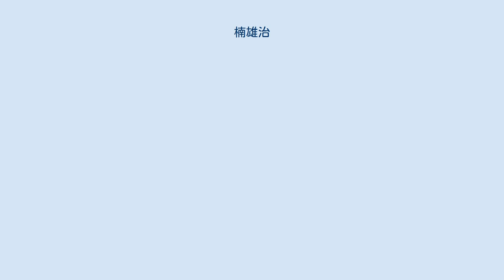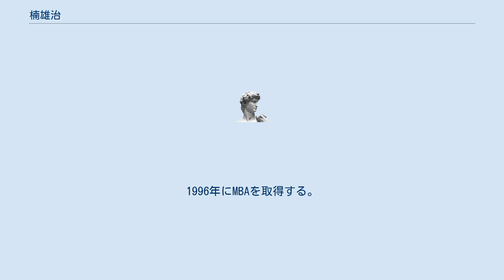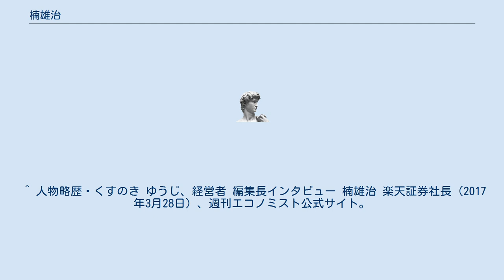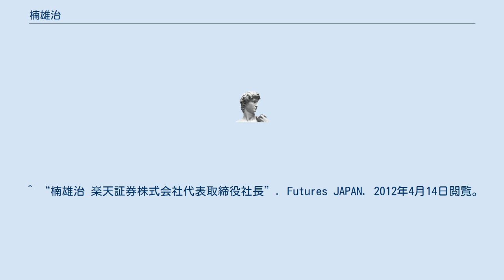楠雄治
楠 雄治（くすのき ゆうじ、1962年11月21日 - ）は、日本の実業家。
楽天証券代表取締役社長。
一般社団法人日本STO協会副会長。
父は叔父が経営するマツダの下請けの会社の工場でずっと働いていた。
母も同じところで働いていた。
 広島市立基町高等学校、広島大学文学部卒業後、1986年に日本ディジタルイクイップメントに入社。
日本ディジタルイクイップメントではシステムエンジニアとして銀行や生命保険会社、損害保険会社を担当し、主にディーリングシステムの構築を担った。
 その後、日本ディジタルイクイップメントを退社し、1994年にシカゴ大学ビジネススクールへ留学。
1996年にMBAを取得する。
 MBA取得後、ATカーニーの東京オフィスに入社し、1999年まで勤務する。
その後、DLJディレクトSFG証券の社長を務めていた國重惇史と出会い、國重から誘いを受けて1999年にDLJディレクトSFG証券に入社し、執行役員マーケティング部長に就任する。
 2006年4月、楽天証券の執行役員最高業務執行責任者に就任する。
同年10月1日、楽天証券の代表取締役社長に就任する。
2019年一般社団法人日本STO協会副会長。
 大学受験も含めて塾というものに一切行ったことがなかった。
頭が良かったからというわけではなく、家計が許さなかったことが大きかった。
母親は仕事が終わった後も学研の教材を地域に配るアルバイトをしていた。
月に一度、ダンボールで家に届く教材を仕分け、楠本人も届けに行っていた ^ a b c d e f g “楽天証券株式会社代表取締役社長 楠雄治氏（第1回）”. FOREX PRESS (2009年8月10日). 2012年4月14日閲覧。
 ^ “会社概要”. 楽天証券. 2012年4月14日閲覧。
 ^ “楽天証券株式会社代表取締役社長 楠雄治氏（第2回）”. FOREX PRESS (2009年8月17日). 2012年4月14日閲覧。
 ^ a b c “楽天証券株式会社代表取締役社長 楠雄治氏（第3回）”. FOREX PRESS (2009年8月24日). 2012年4月14日閲覧。
 ^ “楠雄治 楽天証券株式会社代表取締役社長”. Futures JAPAN. 2012年4月14日閲覧。
 ^ “楽天証券株式会社代表取締役社長 楠雄治氏（第4回）”. FOREX PRESS (2009年8月31日). 2012年4月14日閲覧。
 ^ “楽天証券 経営強化に向け新体制を発表”. 日テレNEWS24 (2006年9月25日). 2012年4月14日閲覧。
 ^ 協会概要日本STO協会